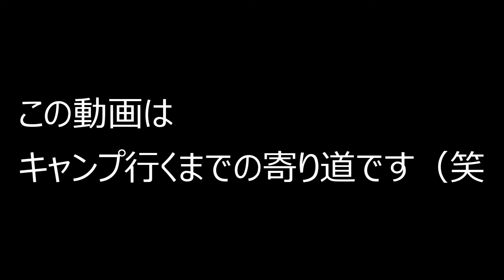【バイクツーリング】息吹山ドライブウェイ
キャンプツーリングの寄り道で息吹山ドライブウェイに寄りました。
雲が多くて眺めはイマイチでしたが、山を駆け上がるワインディングは気持ちいい！

2019年9月27日撮影